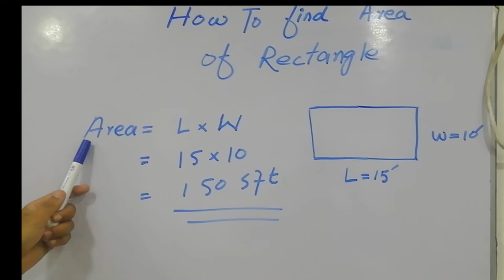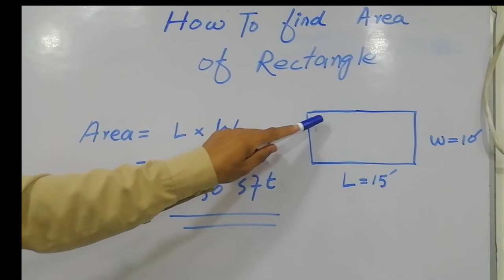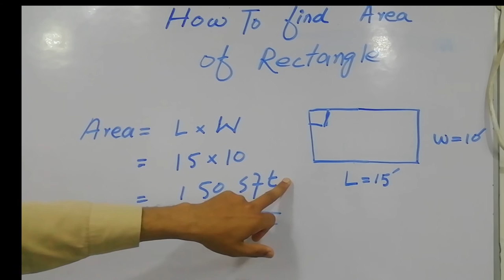How to Find the Area of a Rectangle | How to Calculate the Area and Perimeter of a Rectangle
Learn how to Calculate Area of Rectangle FAST and EASY with Mr. J!

Whether you're just starting out, or need a quick refresher, this is the video for you if you're looking for help with how to find the area of a rectangle. Mr. J will go through finding area examples and explain the steps of how to calculate the area of a rectangle.